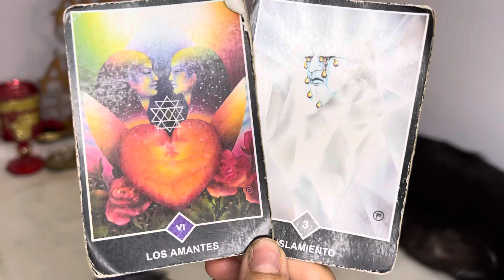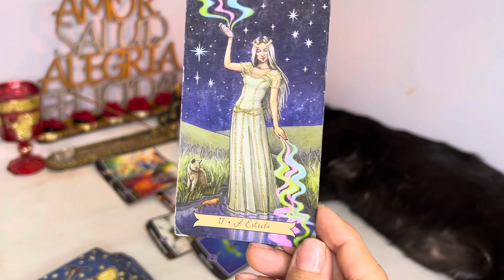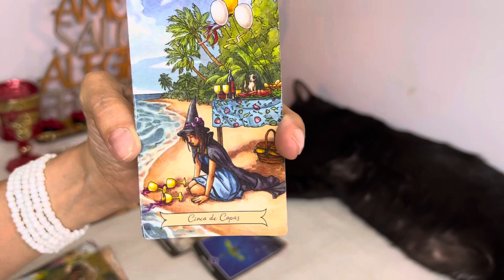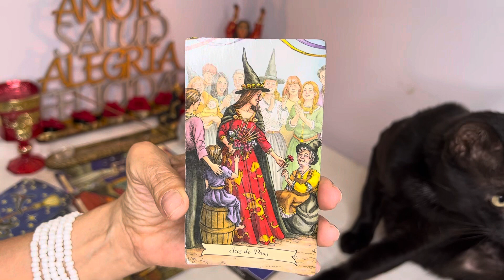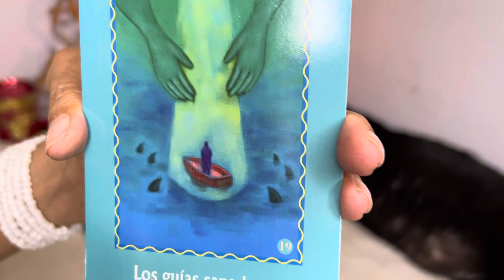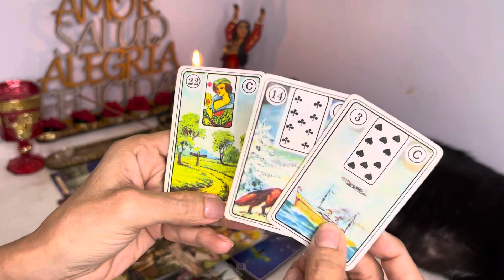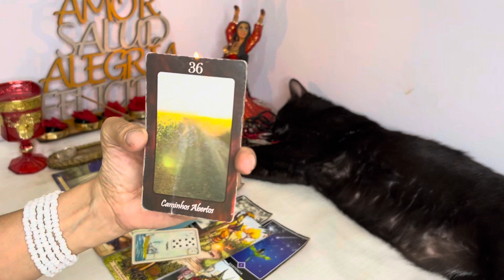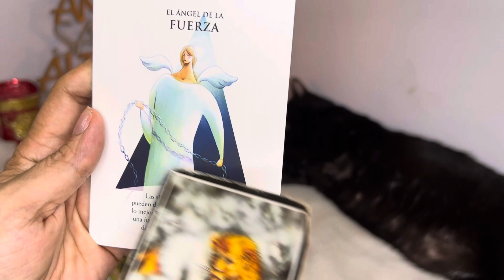GEMINIS-DESCUBRES LA VERDADERA RAZON QUE TE LIBERA !VIVRAS UN CAMBIO DIVINO DESTINADO PARA TI !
2:50
REPRODUCIENDO
SERÁ - L Gante, Tamara Báez (prod. JCKC - Negro DUB - DT.Bilardo)

L-Gante
995,412 vistas

2:21
REPRODUCIENDO
LA JOAQUI | DJ ALEX - TRAIDORA (Video Oficial)

578,258 vistas
•Escucha mi musica en: •Spotify Music RECORDS •Seguim...

0:47
REPRODUCIENDO
CUANDO te TOCA la LOTERIA ...🤑🎉
MatWolf16
2.8 M de vistas

REPRODUCIENDO
MI PRIMALA MILL0NARIA
Susy Mouriz
2.8 M de vistas

REPRODUCIENDO
Desde donde nos ves?
Andrews Torres
3 M de vistas

REPRODUCIENDO
Que piernas Valen más, las de Cristiano o Messi
Alamina Futbol
4.9 M de vistas

REPRODUCIENDO
Comparacion De Los Tsunamis Mas Grandes
DeiK
2.6 M de vistas

La piscina infinita me dejó mal …💔
Jeison Giraldo
510,673 vistas

4:17
REPRODUCIENDO
Ñengo Flow, Bad Bunny - Gato de Noche ( Video Oficial )

Nengo Flow
3.7 M de vistas

10:59
REPRODUCIENDO
¡PARTIDAZO, TRIUNFAZO Y CLASIFICACIÓN CIUDADANA ANTE LOS REDS! | Man. City 3-2 Liverpool | RESUMEN

ESPN Fans
2.6 M de vistas
Disfruta la Carabao Cup por ESPNenStarPlus ingresando a este Carabao Cup 2022/2023 Octavos de final Goles: 10' E. Haaland (MC); 20' F. Carvalho (L);...

23:23
REPRODUCIENDO
'Messi y su valija': El cuento emotivo de Hernán Casciari en Perros2022

Urbana Play 104.3 FM
608,788 vistas

21:49
REPRODUCIENDO
Turbo se QUEDA SIN CASA en Minecraft!

xTurbo
753,329 vistas
hace 1 día

9:32
REPRODUCIENDO
Un adelanto de «La valija de Lionel», una crónica que saldrá en la próxima revista Orsai

Hernán Casciari
640,514 vistas
La nueva Revista Orsai sale en febrero y tiene una crónica larga y serena sobre el nuevo Lionel, que ya no es un perro. Esta mañana intenté resumir la estructura de esa crónica en nueve...

17:04
REPRODUCIENDO

1000 RAINBOW FRIENDS Vs BASE SEGURA en MINECRAFT 😱 Los COMPAS

Timba Vk
695,577 vistas
1000 RAINBOW FRIENDS Vs BASE SEGURA en MINECRAFT Los COMPAS hoy les traigo un video donde tendremos 10 minutos para proteger nuestra casa de los personajes de rainbow friends Si os ha gustado...

8:20
REPRODUCIENDO
HUNGRY PIG MOMENTOS DIVERTIDOS (PARTE 2) (ROBLOX)

RoxiCake Gamer
1.1 M de vistas
Hey tú, espero te guste este video de HUNGRY PIG EN ROBLOX Chicos, esta es mi ÚNICA PÁGINA de facebook NUEV